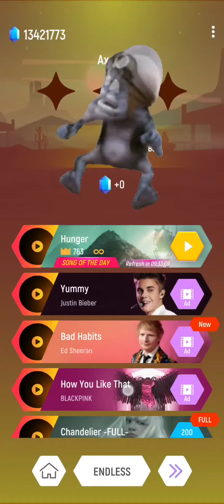CRAZY FROG TILES HOP EDM RUSH 🎶 Publish at 03 sep 2023